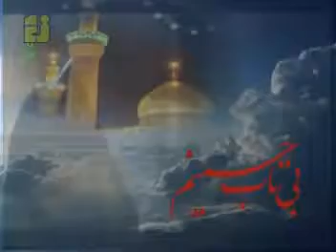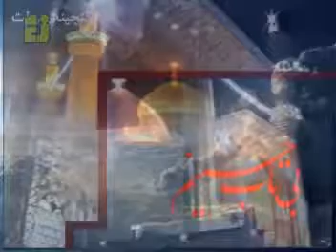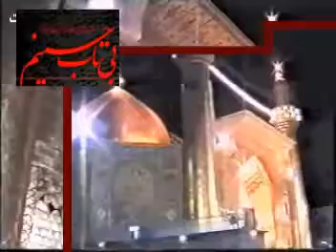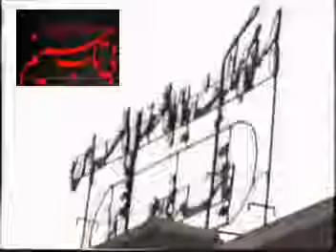Seyyed Javad Zaker سیدجواد ذاکر وقت اذان رسیده علی اکبرت کجاست